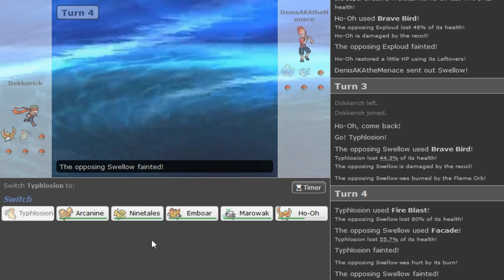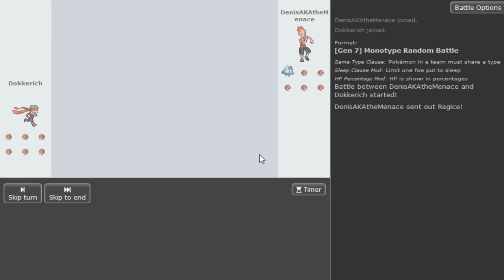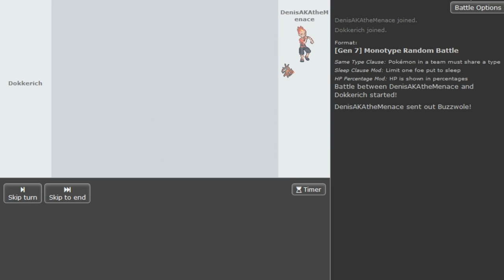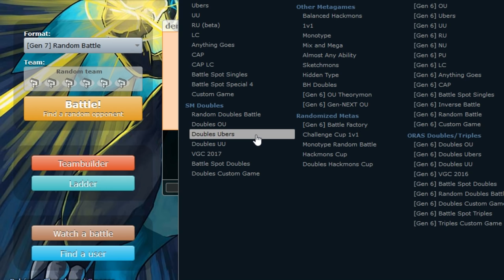Pokemon Sun&Moon Showdown Live #55 [Monotype Randoms] vs DenisTheMenace w/Dokkerich